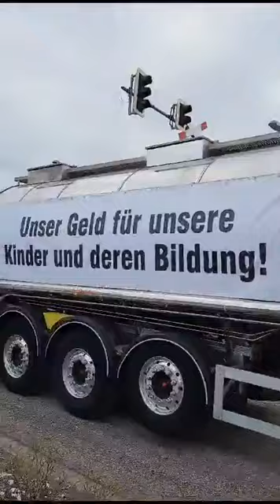🇩🇪germany German Government Cuts Funding, Sparks Unlikely Alliance Against Globalist Food Control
🌐 The German government's controversial move to slash agricultural funding has ignited a nationwide rebellion! Join truckers, craftsmen, hunters, and enraged farmers as they unite against a perceived globalist agenda to control the food supply. In an exclusive report by Eva Vlaardingerbroek, hear the passionate words of a farmer declaring war on politicians who threaten their livelihoods.

🔥 Watch the intense protest unfold and discover why these hardworking individuals are fed up with the deception. Generations deep, working 24/7, they're the ones putting food on your plates, and they've had enough!